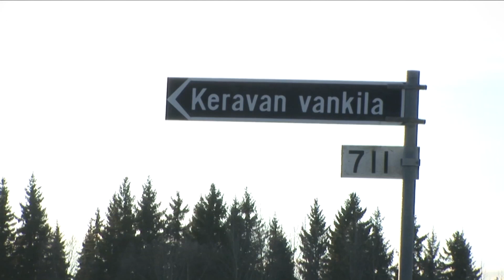Tolonen – traileri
Dokumenttielokuva
Ensi-ilta 2.5.2014
Ohjaaja: Lasse Keso / Gateway Films Oy

Trailer: Minna Keso (Laatikainen) / Virma